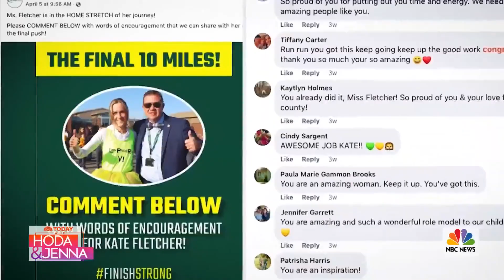How This English Teacher Uses Running To Help Students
Originally aired 5/3/2022. Louisa County High School English teacher Kate Fletcher started the Lion Pride Run scholarship to help her students further their education. She joins Hoda Kotb and guest co-host Yvonne Orji to talk about what pushes her to keep running and gets a surprise from Bed Bath & Beyond.